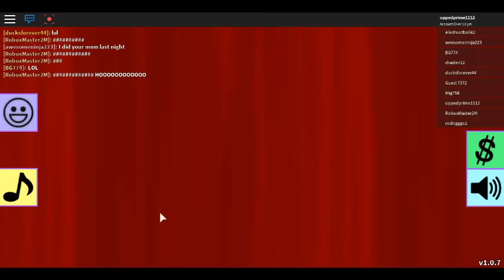(ended) How to get the Slime Scarf in Fashion Frenzy! (EPIC COSTUME)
Yes.
The category must be "Kids Choice Awards: _____" You must wear a clothing that has a green and orange pad under it. Click on it to wear. Get in top 3 while following last steps to win prize.
Comes every 2-3 rounds.